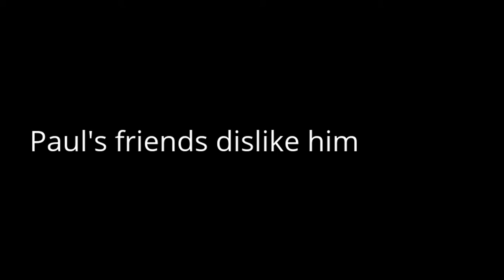Paul's friends dislike him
The story of a young cripple who just wants to smoke some weed but is stopped by his sister and her abusive boyfriend.

Truly horrific.